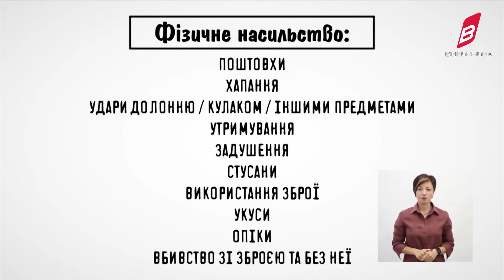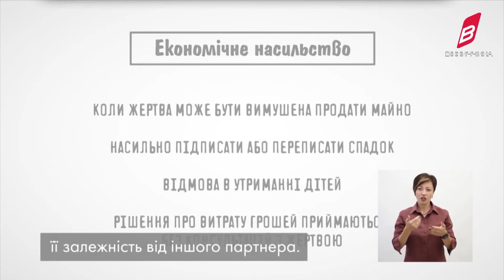Протидія домашньому насильству_3